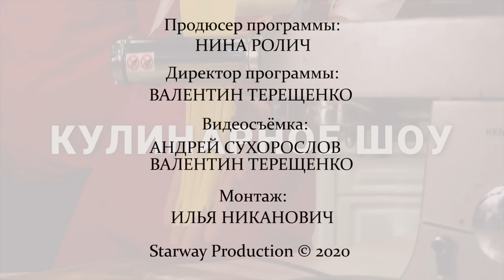Кулинарное шоу «Дети о Еде» выпуск 6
Кулинарное шоу «Дети о Еде»
Готовят волшебный тирамису
шеф-повар Сергеем Петроченко
помощники поворята
Лилиана Васильева
Ксения Лещинская
Кулинарный критик
Ульяна Будниченко